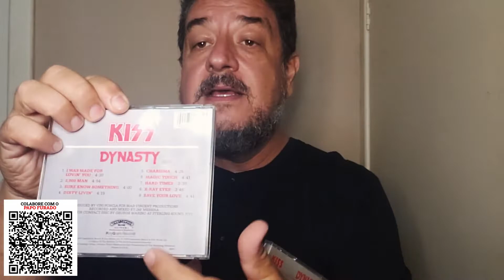PAPO FURADO - Kiss - Dynasty - Disco "Discothèque" que eu adoro!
Dynasty é o sétimo álbum estúdio do Kiss, produzido por Vini Poncia e lançado pela Casablanca Records em 23 de maio de 1979. Foi a primeira vez que os quatro membros originais do Kiss não tocaram juntos durante todo o álbum.